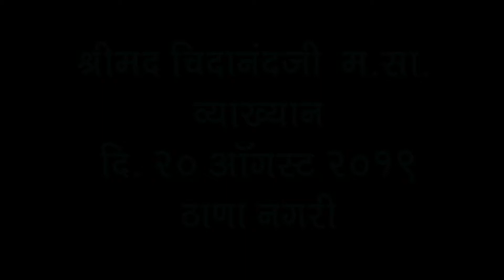वीतराग परमात्मा से बढ़ कर किसी का चमत्कार नहीं है /आचार्य श्रीमद विजय चिदानंद सूरी जी म.सा.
Video by -meri lagi guru sang preet group team

*मेरी लगी गुरु संग प्रीत*